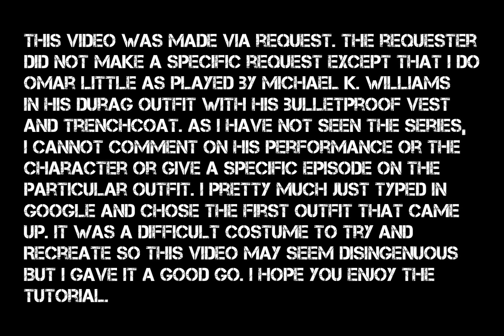GTA V: The Wire (2002 - 08) Omar Little (Select Stickup Outfit) costume + make-up tutorial